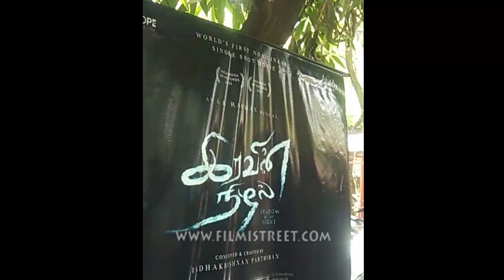இரவின் நிழல் படத்துக்கு நித்யானந்தா புரோமோசன் செய்வாரு.. - பார்த்திபன் l Iravin Nizhal Parthiban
Iravin Nizhal Press Meet | Radhakrishnan Parthiban | AR rahman | Iravin Nizhal Movie Press Meet

இரவின் நிழல் படத்துக்கு நித்யானந்தா புரோமோசன் செய்வாரு.. - பார்த்திபன் l Iravin Nizhal Parthiban ARRahman l filmistreet